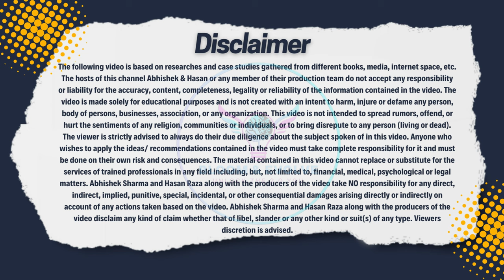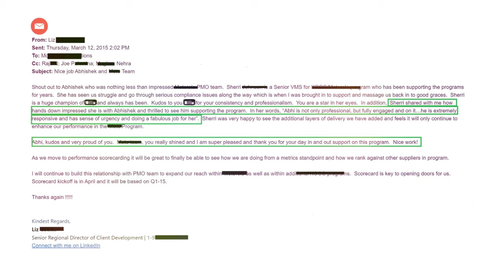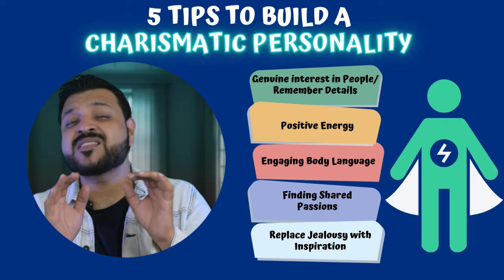Build Charisma with 5 Secret Tips | Personality Development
Looking for ways to build a charismatic personality? Check out this video where I'll teach you how to develop social skills and professional growth in the Hindi!

In this video, I'm going to teach you how to be more charismatic and personable. By following the tips in this video, you'll be able to improve your relationships and achieve more success in your professional life. Whether you're a beginner or an experienced speaker, this video is a great way to improve your charisma and personality!

In this video, I share 5 tips that can help you become more charismatic:

Take a genuine interest in people and remember details.
Carry positive energy even in adverse situations.
Use engaging body language.
Find shared passions with people.
Replace jealousy with inspiration.

Charisma is a skill that can be developed with practice. By following these 5 tips, you can become more charismatic and improve your personal and professional growth!
00:00 Why Charisma?
00:53 What We'll Cover?
01:11 Tip#1
01:48 Interesting Anecdote from my Life
02:47 Tip#2
03:51 Tip#3
04:30 Tip#4
05:14 Most Important Tip#5
06:51 Food For Thought
07:31 Conclusion

Your Questions Answered:
How do you become charismatic?
What is the secret to being charismatic?
Am I charming or charismatic?
Why am I not charismatic?
How do I increase my charisma skill?
Can an introvert be charismatic?
What are the three rules of charisma?
What is the main weakness of charismatic?
Why is charisma so powerful?
How to build an attractive personality?

Credits:
Music from Uppbeat (free for Creators!)